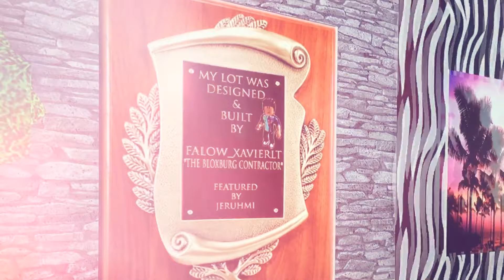Hilton Safari Bloxburg Hotel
Check out the new Hilton Safari Hotel in Bloxburg created by Falow_XavierLT 'The Bloxburg Contractor' on Roblox.